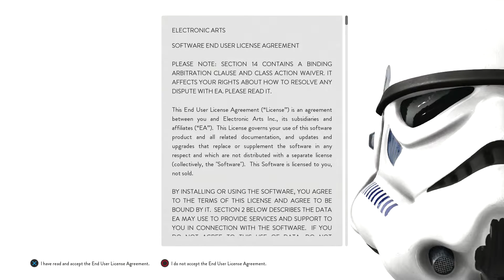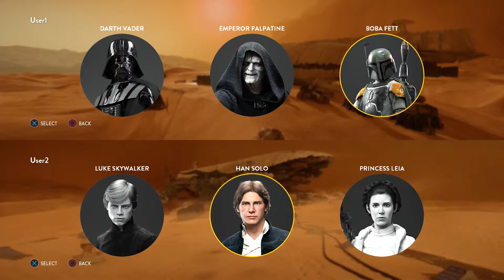SPOILERS Battlefront and Star Wars Theories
Vlad and Keebz go on an epic journey to discover the mysteries of Star Wars The Force Awakens while playing Star Wars Battlefront. Hijinks insue.